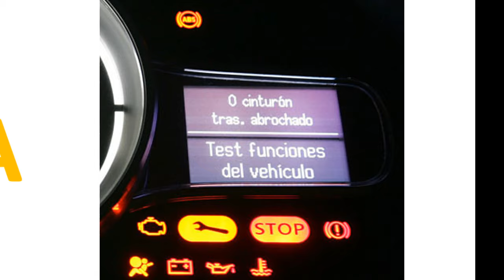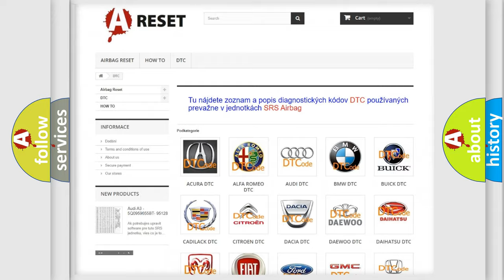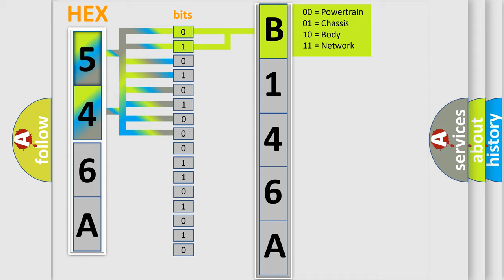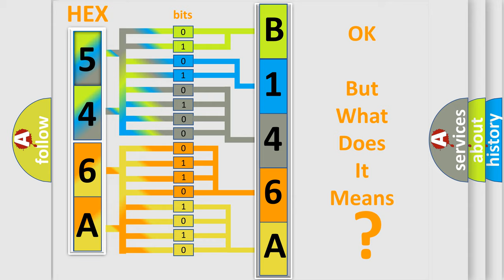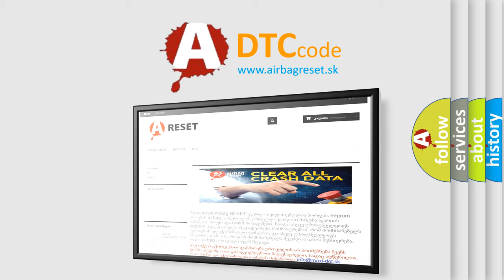DTC Jeep B146A-92 Short Explanation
Contents:
0:21 Basic DTC analysis according to OBD2 protocol standard.
1:48 Insight into programming
2:58 A diagnostically understandable description of the Diagnostic Trouble Code
3:05 Basic error definition

Make:
Jeep
Code:
B146A 92
Definition:
Ignition Coil (Cyl. 2)
Description:
Engine operation affected.Ignition coil primary current,signal fault,open circuit,or electrical fault.Combustion period readout too small.
Cause:
Circuit and connectors: - Control line to the ignition coil of cylinder 2 has an open circuit (line from ignition coil to control unit). - Ignition coil primary current of cylinder 2 is too high or too low (primary current) - Signal fault of ignition coil diagnosis of cylinder 2. - The output stage to ignition coil of cylinder 2 detects an electrical fault (line from ignition coil to control unit).